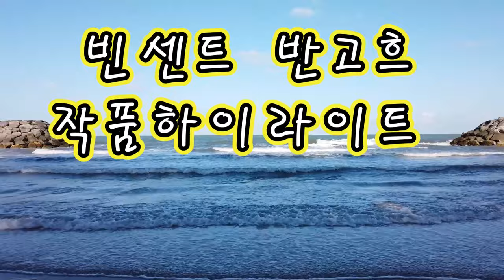빈센트반고흐 작품 하이라이트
불꽃같은 삶을 살다간 빈센트반고흐 작품을 마나보세요🥰